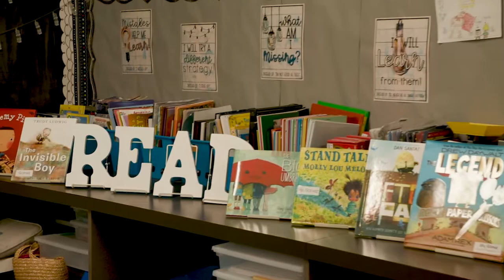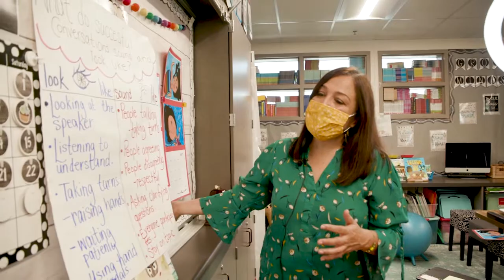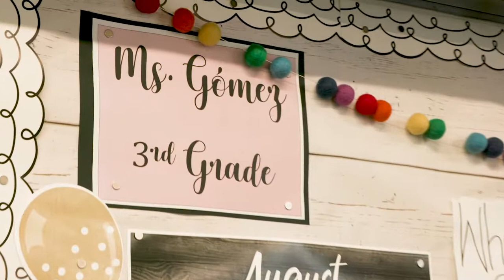Tiêu đề: Một Ngày Với Cô Gomez Trường Tiểu Học Martin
Sự miêu tả : Học Khu Thống Nhất Santa Ana hiện đang cung cấp tất cả các giảng dạy bằng trực tuyến, vì sự an toàn và sức khỏe của các nhân viên, thầy cô, và học sinh giữa đại dịch COVID-19.

Trong video này, cô Gomez, một giáo viên lớp ba của Trường Tiểu học Martin, cho thấy một ngày điển hình của cô ấy giống như việc dạy học tại nhà.